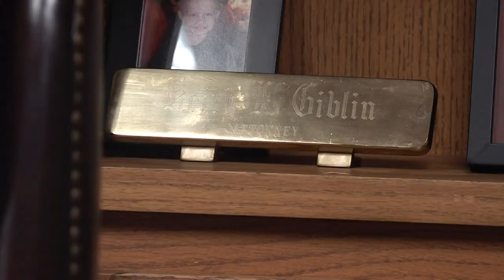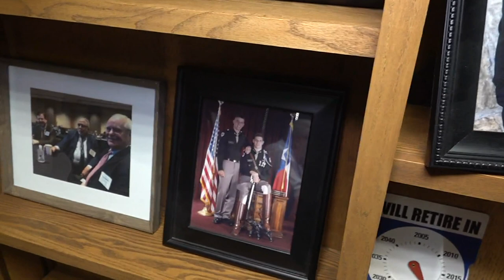'What I would call a perfect judge': Longtime federal judge Thad Heartfield dies at 82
One thing Keith Giblin says he will never forgot is how Judge Heartfield looked at everyone who appeared before him with kindness and compassion.